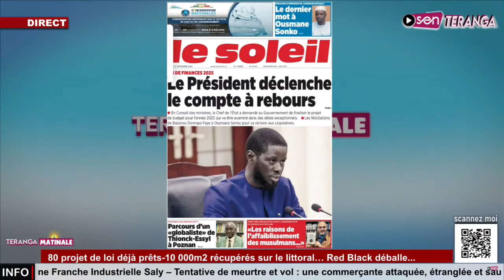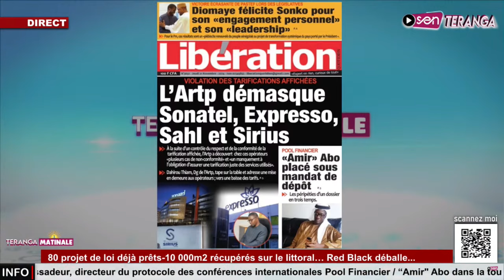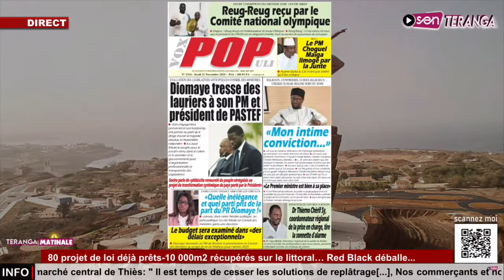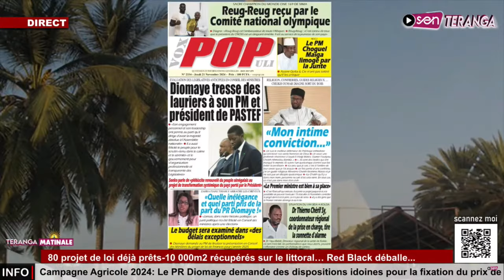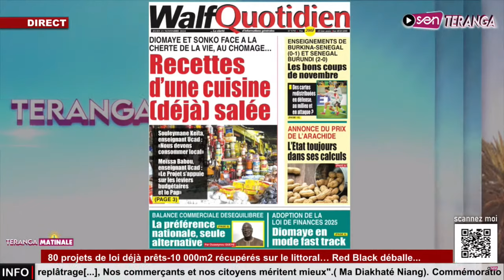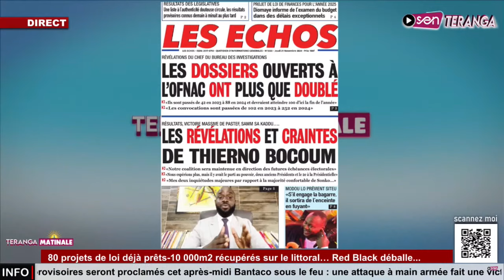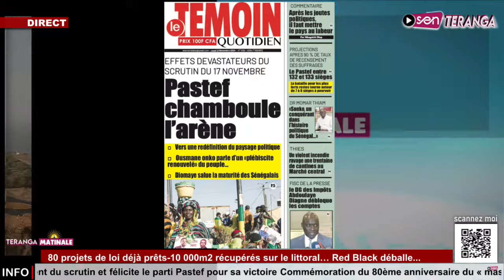REVUE DES TITRES DE CE JEUDI 21 NOVEMBRE 2024 AVEC MOUHAMED FATOU BÂ